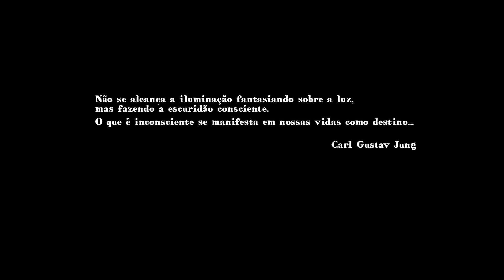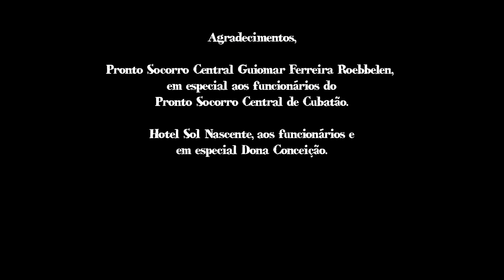Um curto-circuito de luz entre duas eternidades de escuridão | SHORTFILM ABOUT LIFE AND DEATH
Viver é luzir até que a luz se apague. É sentir e pensar. Sorrir e chorar – retroceder ou escolher seguir. Morrer é o horizonte permanente. A Morte espreita e leva a todos, mas o que determina a morte?

Festivais e Mostras: • Mostra Primeira Exibição - Curta Cinemateca (Cinemateca Brasileira - 23/09/2015) • Curta Santos 2015 – Mostra Olhar Caiçara, exibição 17/09/2015 • Sessão Especial Cinema Tormenta na Cinemateca de Santos – exibição em  26/09/2015 • Festival Transterritorial Cine Under Salvador 2015 – exibição em 25/10/2015 • Mostra Cine Matilha – exibição no Centro Matilha Cultural (14/11/2015) • 12 Months Film Festival - Official Selection March 2017 • Curta no Museu ( 27/07/2019 - MAV Museu De Antropologia Do Vale Do Paraíba, Jacareí/SP) • Hoje é dia de Curta - Cine Arte Posto 4 - Santos - 27/10/2019)

Prêmios: Melhor Fotografia - 2º Lugar no 12 Months Film Festival - Março de 2017.

Roteiro e direção: Marco T. Alves
Direção de fotografia e pós: Luiz T. Alves
Design Gráfico: Bob Mussini

Com: Angela Estevão, Mayara Medeiros, Luiz Campos, Renato Primata e Filipe Roseno.

Local: Santos/SP e Cubatão/SP.

Produção Cinema Tormenta 2015 ⓒ

To live is to shine until the light goes out. It is feeling and thinking. Smile and cry - retreat or move forward.. Dying is the permanent horizon. Death stalks and leads to all, but what determines death?